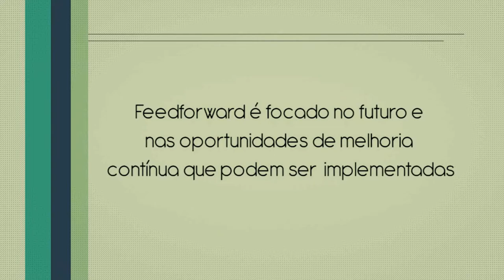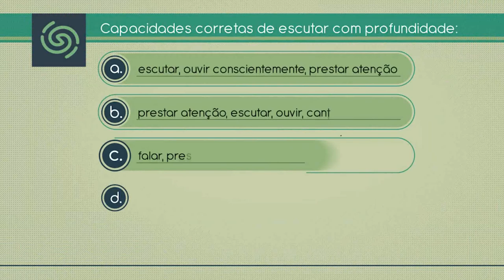Benefícios de uma BOA ComunicAÇÃO | 4ª Aula | by Alexander Baer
Nesta 4ª aula de 5 sobre os benefícios da BOA comunicação falo sobre as modernas ferramentas da liderança.

O feedback e o feedforward.

O feedback é focado no passado.

O feedforward é focado no futuro e nas oportunidades de melhoria contínua que podem ser implantadas.

O líder que pratica o feedforward atua como um técnico de vôlei na beira da quadra, orientando o time para vencer o jogo, a partir de cada momento.

A chave é prover o suporte organizacional, logo após a definição da estratégia, necessário para canalizar energias para os objetivos organizacionais.